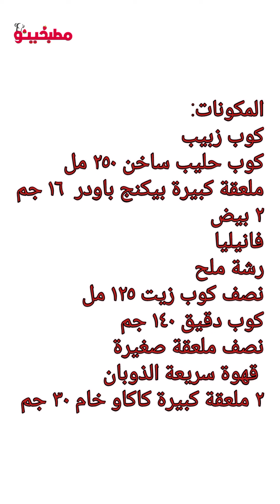حطوا البيكنج باودر على الزبيب وهتنبهروا بالنتيجة/كيكة الزبيب/كيكه بالزبيب/كيك يومي/كيكة الخلاط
حطوا البيكنج باودر على الزبيب وهتنبهروا بالنتيجة 😋🔝
كيكة الزبيب
كيك بالزبيب
كيك الزبيب
كيك زبيب
الكيكة بالزبيب
طريقة عمل انجليش كيك بالزبيب
طريقة عمل كيكة شيكولاتة بدون سكر
كيكة شوكولاتة بالزبيب
كيك شوكولا بدون سكر
كيكة بالشوكولاتة والزبيب
كيكة الخلاط بالشوكولاتة والزبيب

المكونات:
كوب زبيب
كوب حليب ساخن
ملعقة كبيرة بيكنج باودر
نصف كوب زيت
٢ بيض
فانيليا
رشة ملح
كوب دقيق
نصف ملعقة صغيرة قهوة سريعة الذوبان
٢ ملعقة كبيرة كاكاو خام غير محلى بالسكر
الكوب المستخدم ٢٥٠ مل

أشكركم على المشاهدة...إذا اعجبك الفيديو لا تنسى وضع لايك او إعجاب 👍👍.احب قراءة تعليقاتكم والرد على استفساراتكم وبرجاء لا تنسى الاشتراك في القناه وتفعيل الجرس ليصلك كل جديد ومشاركة الفيديو مع الاهل والاصدقاء .

Link del canale: Matbakheno
رابط قناة مطبخينو

Pagina Facebook: رابط صفحة الفيس بوك

Playlist dolci : قائمة تشغيل وصفات الحلويات

Playlist salati : قائمة تشغيل المملحات

Playlist vegetariani: قائمة تشغيل الوصفات النباتية

Playlist ricette senza forno: وصفات بدون فرن

Playlist ricette con avena (dieta) e salutare:
:وصفات دايت او ريجيم (صحية)